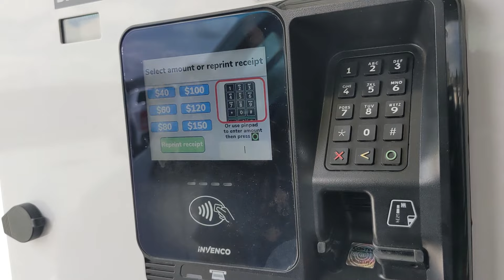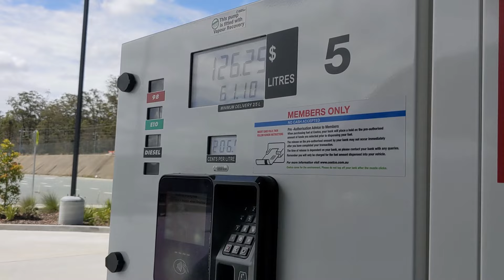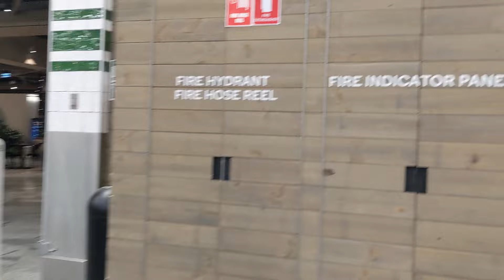DOCTORS VACCINATIONS SEAWORLD AND MOR DAILY ROUTINE WITH MOM AND DAD OF 10